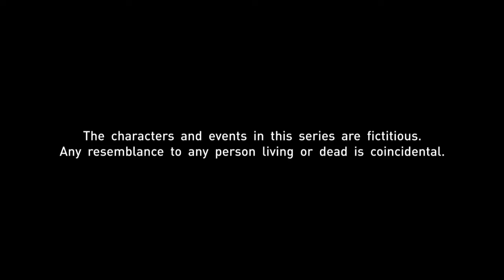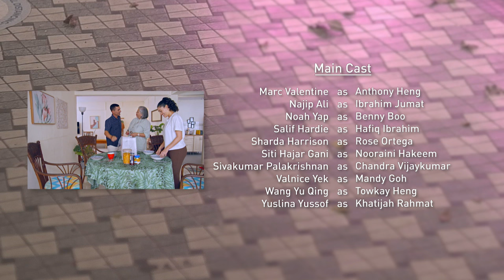Sunny Side Up EP353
Olivia hatches a plan to get Sarah to reconcile with Jonathan, but an unexpected visitor shows up. Iskandar gets roped into Ibrahim's dreams of making him a star badminton player.